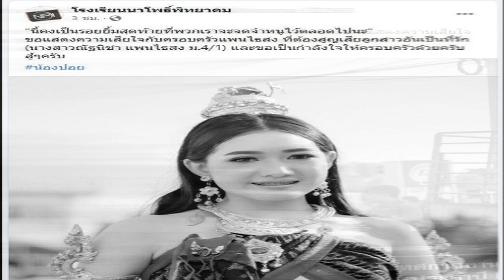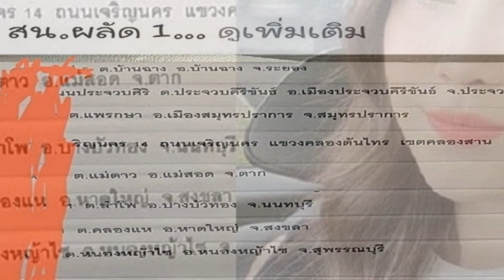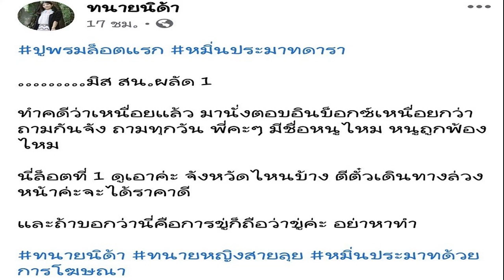RIP แห่อาลัย น้องปอย นางงามเหยื่อปืน รอยยิ้มสุดท้ายที่พวกเราจะจดจำ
RIP. แห่อาลัย น้องปอย นางงามวัย 16 เหยื่อปืนแก๊งแว้น เพจโรงเรียนดังบุรีรัมย์โพสต์ไว้อาลัยสุดซึ้ง "นี่คงเป็นรอยยิ้มสุดท้ายที่พวกเราจะจดจำ"

จากเหตุการณ์สะเทือนใจ น.ส.ณัฐนิชา หรือน้องปอย แพนไธสง อายุ 16 ปี นักเรียนชั้น ม.4 โรงเรียนแห่งหนึ่ง ใน อ.นาโพธิ์ ถูกแก๊งแว้นขี่รถจยย.ไล่ยิง กระสุนเข้ากลางหลัง เสียชีวิตช่วงตี 1 วันที่ 26 ก.ย. โดยนายกิติพัชชัย เทพวงศ์ อายุ 19 ปี เพื่อนรุ่นพี่ ซึ่งเป็นคนขี่รถให้น้องปอยซ้อนท้ายโดนกระสุนบาดเจ็บเล็กน้อย และให้การว่าแก๊งแว้นมีเกือบ 40 คันไล่ยิงไกลหลายก.ม.
ขณะที่ นางสายฝน แพนไธสง อายุ 38 ปี แม่น้องปอย กล่าวทั้งน้ำตานองหน้าว่า แทบช็อกตอนรู้ข่าวว่าลูกสาวถูกยิง อยากให้ตำรวจจับคนร้ายมาลงโทษให้ได้ และอยากให้รับโทษประหารชีวิต ขณะที่พ่อของน้องปอยเพิ่งเดินทางกลับจากเกาหลี อยู่ระหว่างกักตัวที่กรุงเทพฯ ยังไม่รู้ว่าลูกสาวเสียชีวิต ตามที่เสนอข่าวไปแล้วนั้น อ่านข่าว น้องปอย นางงามวัย 16 โดนแก๊งแว้นยิงดับ แม่รู้ข่าวถึงช็อก!